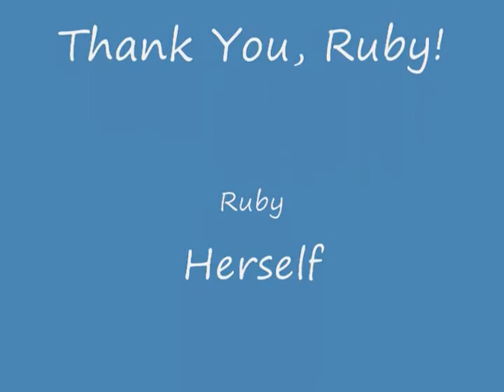Ruby Lays Her Egg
Ruby found the cat cozy on the second floor, and laid her egg.  We don't know how she found it, but she did.